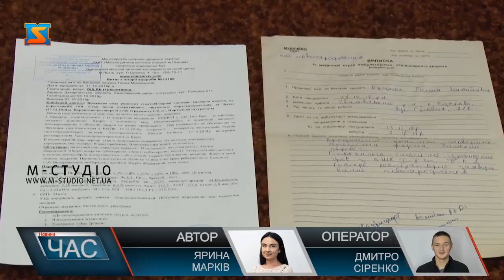Врятувати крихітку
Ще зовсім молоду сім’ю із села Сусково спіткало горе – в їх однорічної донечки наростає цироз печінки. Врятувати дівчинку можна – пересадити орган, донора вже знайшли. Вартість операції – 135 тисяч євро,однак для рідних ця сума непідйомна, вони просять всіх небайдужих допомогти.